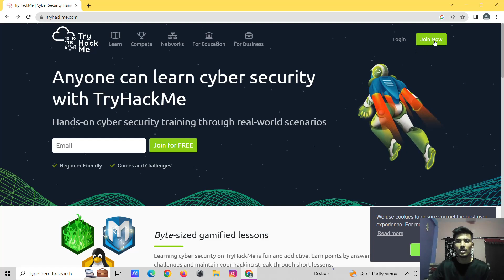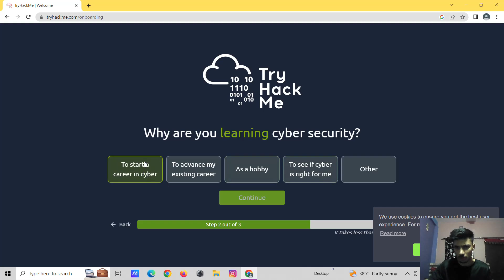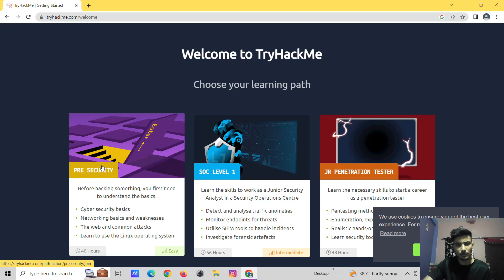how to create TryHackMe account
In this video, we'll guide you through the process of setting up your very own TryHackMe account, so you can embark on an exciting journey into the world of cybersecurity. Whether you're a beginner looking to explore ethical hacking or an experienced professional seeking to enhance your skills, this step-by-step guide is for you.